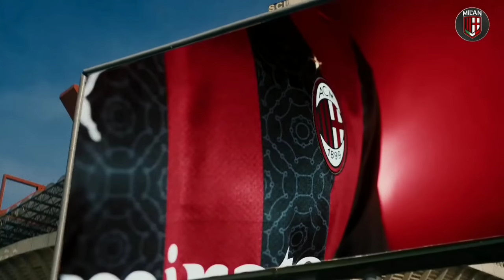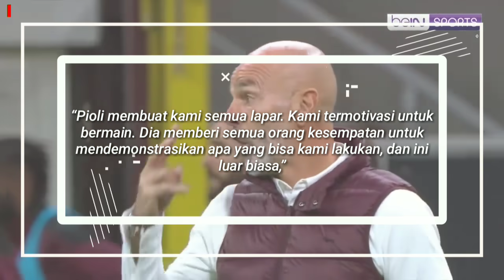Raport Milan th 2020 📝 Siap Tampung Riqui Puig 👍 Kejar Wilfried Zaha 🔥 Pertahankan Donnarumma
Berita Ac Milan Terbaru - Berita Bola terbaru Hari ini

- AC Milan Pede Bisa Pertahankan Gianluigi Donnarumma
- Demi Gelar Scudetto, AC Milan Serius Kejar Wilfried Zaha
- Raport AC Milan Tahun 2020: Si Iblis yang Konsisten dan Haus Kemenangan
- AC Milan Siap Tampung Riqui Puig yang 'Terusir' dari Barcelona